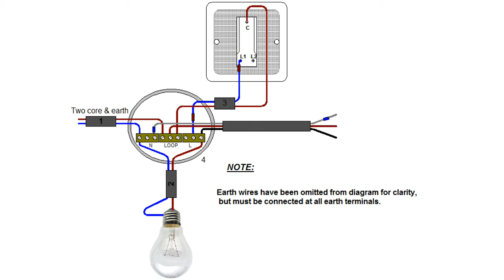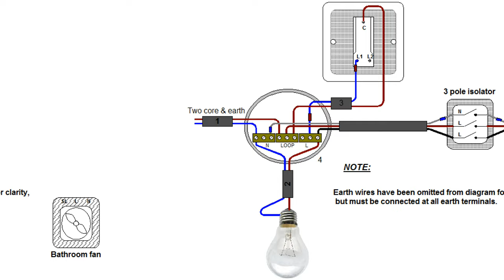How to wire bathroom fan UK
Simple presentation how to wire bathroom extractor fans with timers or humidistat module.

✔ Bathroom extractor fan
✔ Bathroom fan isolator
✔ T&E cable